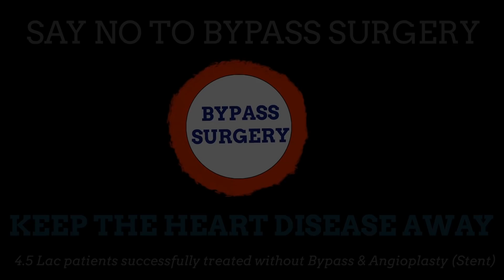Omicron is not so Dangerous! | By Dr. Bimal Chhajer | Saaol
Dr. Bimal Chajjer (MBBS, MD) is a pioneer in the field of non-invasive cardiology. He is a lifestyle and heart care expert and is passionate to create awareness regarding heart care by appropriate nutrition and lifestyle modifications.